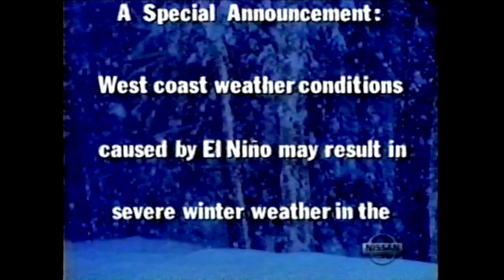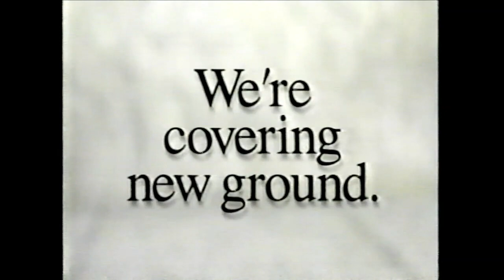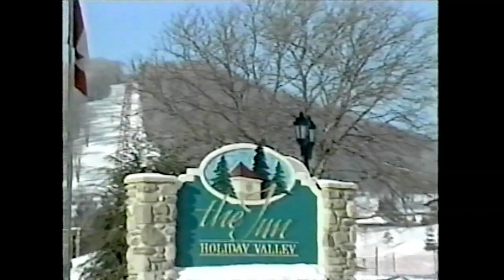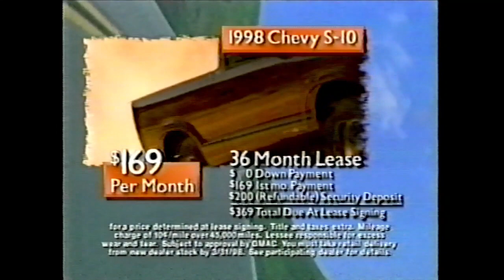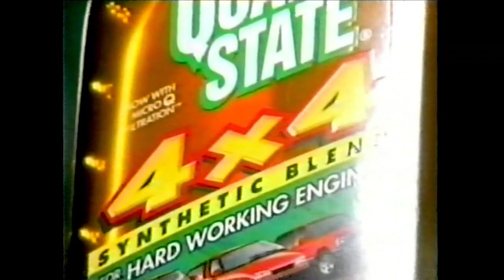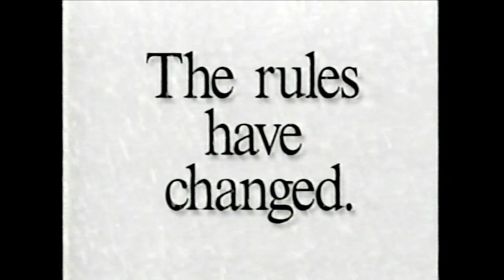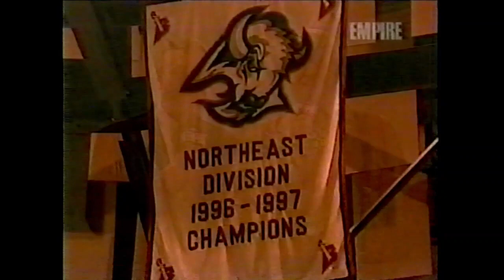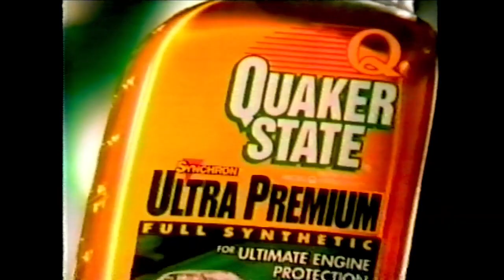1998 Vancouver Canucks at Buffalo Sabres 1/15/98